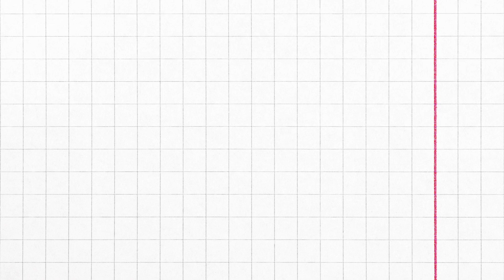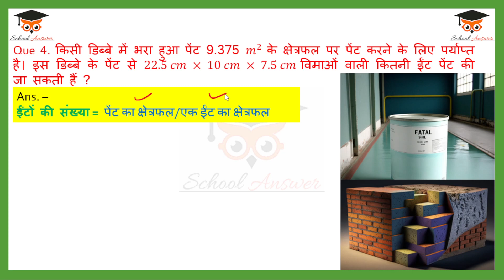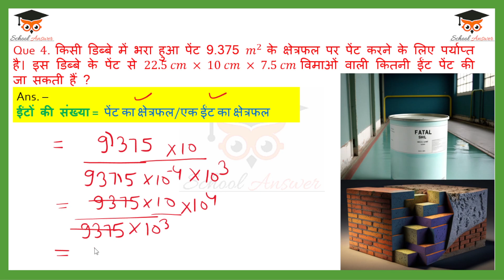Class 9 Maths Exercise 13.1 question 4 in Hindi I Class 9 Maths Ex 13.1 q4 I surface area and volume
• class 9 maths exercise 13.1 question 4 in hindi,
• class 9 exercise 13.1 question number 4 in hindi,
• class 9 math chapter 13.1 hindi medium question 4,
• 13 point 1 ka chotha sawal,
• class 9th maths exercise 13.1 question number 4 in hindi,
• 9th class math chapter 13.1 question 4 in hindi,
• class 9 maths chapter 13 13.1 question 4,
• class 9 maths chapter 13 ex 13.1 q4,
• class 9 maths chapter 13.1question 4,
• class 9 chapter 13.1 question 4,
• class 9 maths 13 chapter 13.1,
• chapter 13.1 class 9 maths,
• class 9 maths chapter 13 13.1,
• maths class 9 chapter 13.1 question 4,
•  surface area and volume class 9 ex 13.1 in hindi,
•  prastiya chetrafal aur aayatan class 9 13.1,
•  class ninth 13 point 1 ka chotha sawal,
•  13 point 1 ka forth question,
•  13 point 1 ka math ka sawal,
•  13 point 1 ka 9th ka math,
•  kaksha 9 ka 13 point 1 ka sawal,